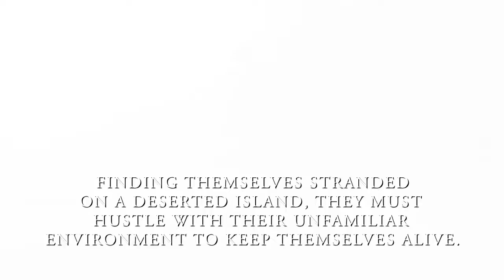Alone by Ken Harvey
Alone

Ken Harvey

Page Publishing